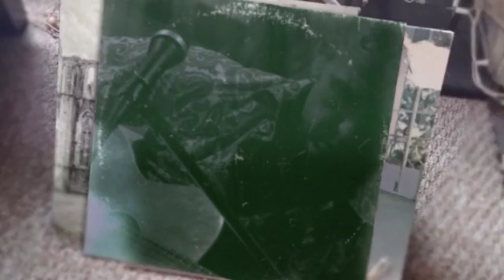Jimmy Dillon, Play the Guitar, Play the Blues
Jimmy Dillon, a professional guitarist and instructor, has played with a lot of big name guitar players. He played two sold out shows with Santana, Sting, B.B. King, John Lee Hooker, which he recorded a duet with, and many others.
He is also a most passionate guitar instructor! With several highly acclaimed guitar courses, he just has that knack for easy learning. You just "get it"!

So go to the link above and check out some of his "learn to play guitar" courses.